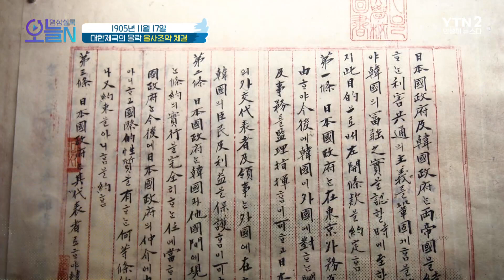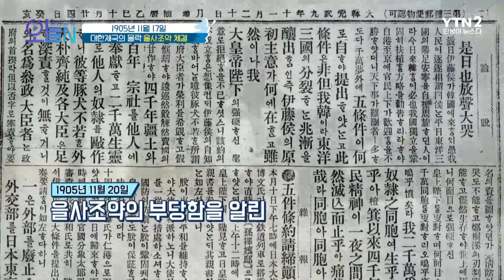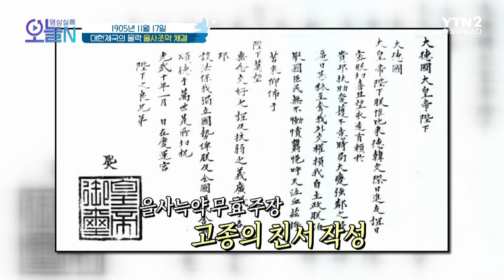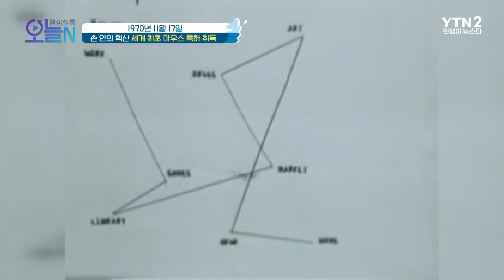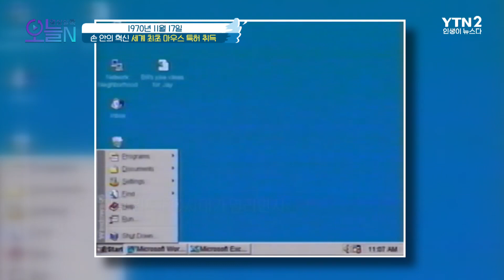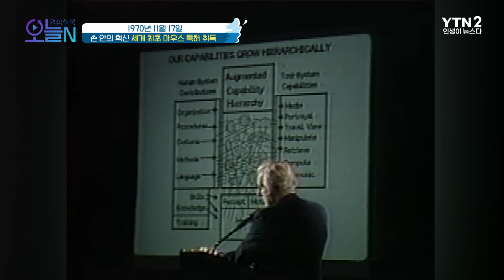대한제국의 몰락, 을사조약 체결 (11월17일)ㅣ뉴튜브 - 영상실록, 오늘N [49회] / YTN2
[1905년] 대한제국의 몰락, 을사조약 체결
대한제국의 몰락
나라의 운명을 바꾼 늑약

[1970년] 손 안의 혁신, 세계 최초 마우스 특허 취득
상상이 현실로~
윈도 PC 시대가 열리면서 필수품이 된 마우스

🔷YTN2 채널 본방: 금요일 저녁 7시 40분🔷
🔶YTN2 채널 재방: 토요일 낮 2시🔶